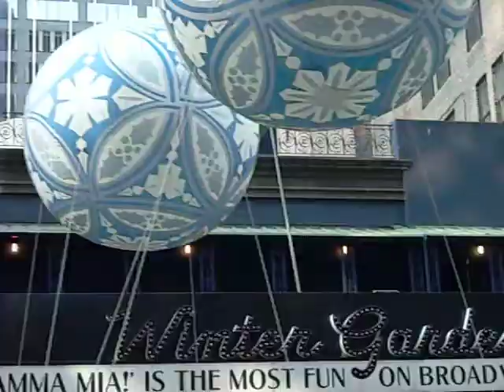Macys Thanksgiving day parade 2011 #73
Macys Thanksgiving day parade 2011